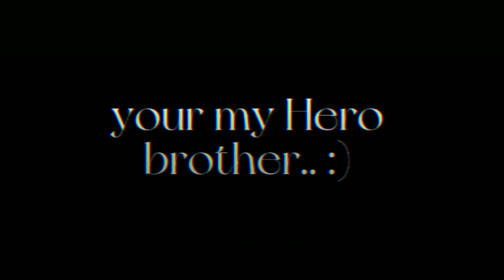|•your are my hero brothers.. •| || Elemental siblings || boboiboy gacha club ||. AU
pake gc ori :v
Cr: tiktok
ib:???